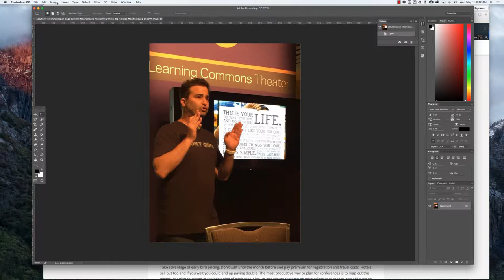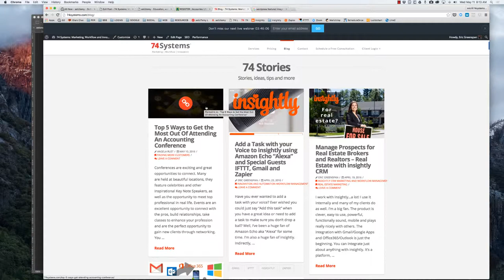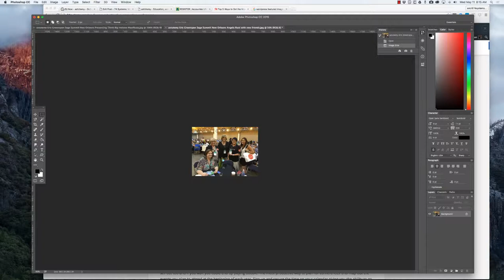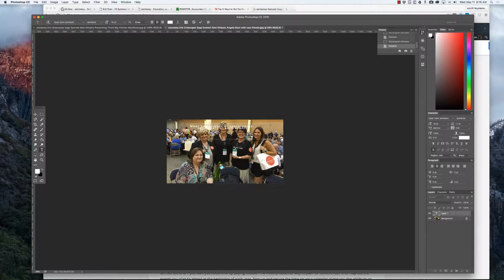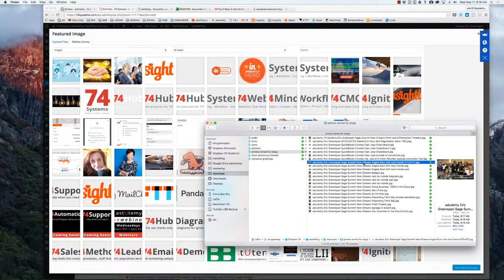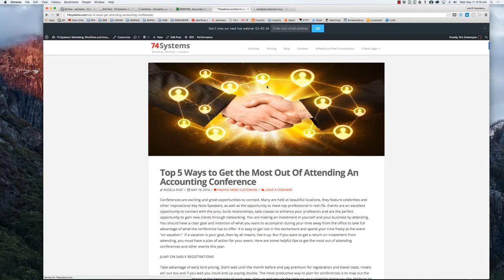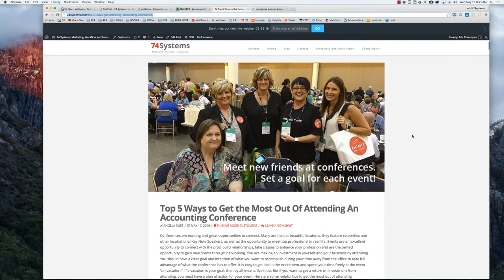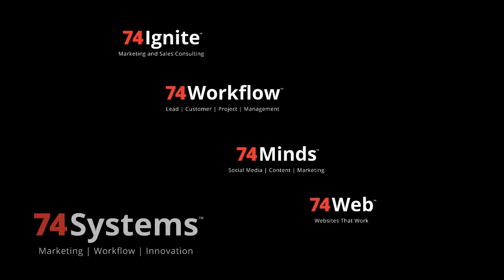74 Systems How to Make a Proper Wordpress Feature Image with Adobe Photoshop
74 Systems helps accounting and tax firms build, grow and manage a thriving practice.

74 Systems helps accountants, tax professionals, bookkeepers, and business owners build, manage and grow a thriving practice. Our 74 “Systems” are hands on professional services and consulting, where we join your team and help you create and achieve from the inside out. The Ignite System, our signature offering, has helped thousands with marketing, technology, workflow and automation. We also offer 74 Schools for those that are “do it yourselfers” or aren’t ready to make the larger commitment. Learn more about 74 Schools at schooloftaxes.com and schoolofbookkeeping.com.

74 Systems is a marketing, technology, workflow and automation company. We make things work in ways you may never have imagined. We help build, grow and manage companies, from prospects to projects. We offer various individual services or choose our comprehensive Ignite System and we can help you with just about anything. Our primary clients are leaders in the accounting and bookkeeping industry, tax professionals and attorneys. We remain focused so we can leverage our experience and talent, and provide the most value. We help our clients find new clients, manage workflow, tackle the web, transform technology, integrate automation and so much more.